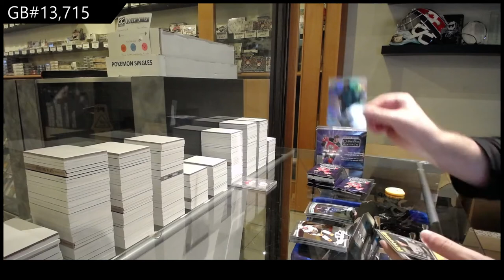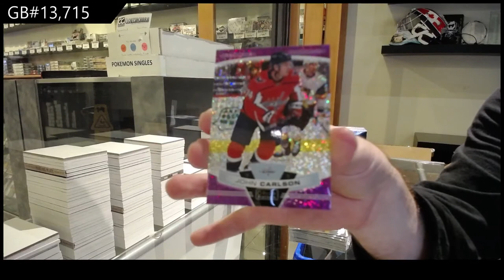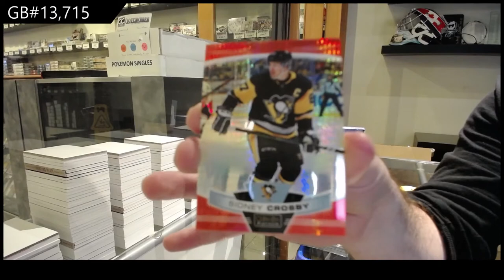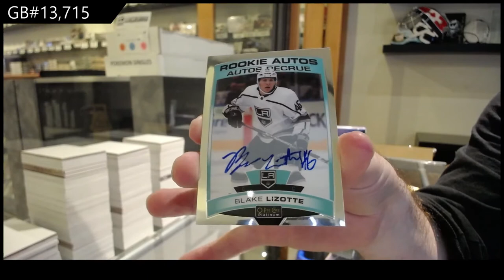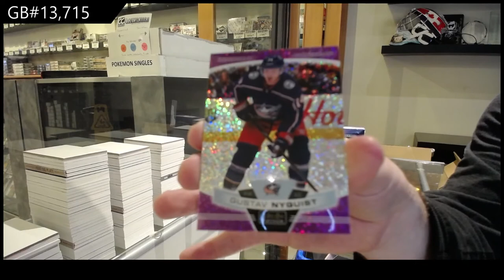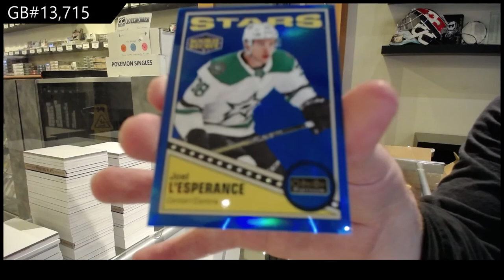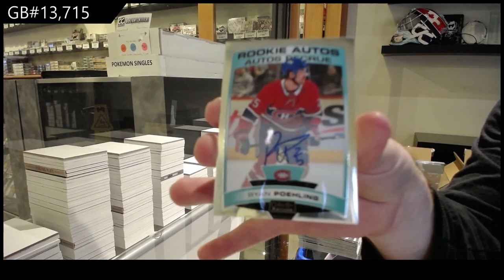19-20 Upper Deck OPC Platinum Hockey 3 Box Break - C&C GB #13,715